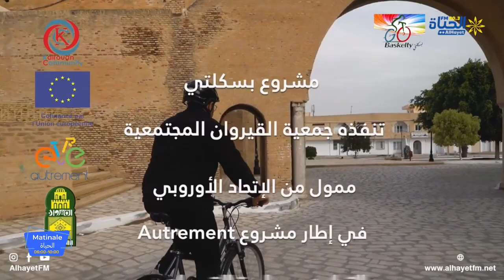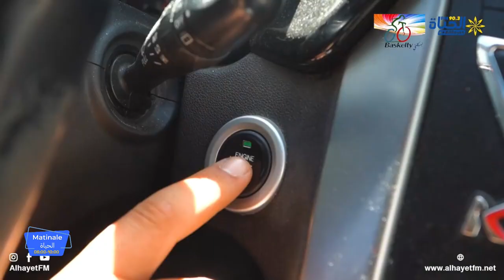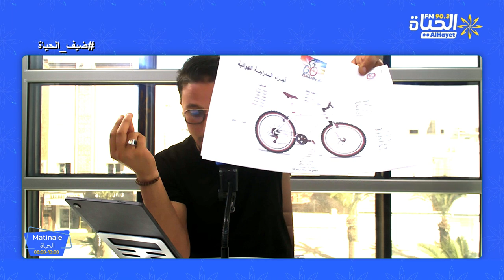Matinal Alhayet: تفاصيل مشروع "بسكلتي" مع حمادي البقلوطي امين مال جمعية القيروان المجتمعية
تفاصيل مشروع "بسكلتي" مع حمادي البقلوطي امين مال جمعية القيروان المجتمعية